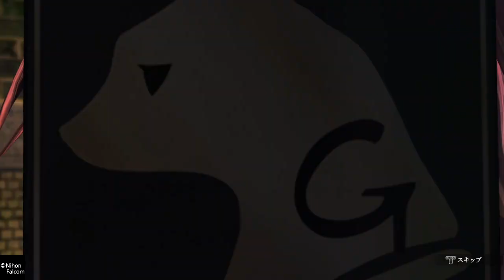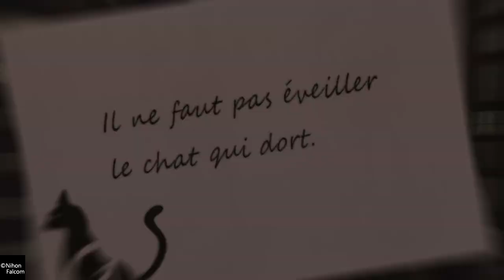【オールバニー衣装でプレイ】英雄伝説 界の軌跡 -Farewell, O Zemuria- ギャルソン & バニー衣装セット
■■■■水着・ビキニだけのプレイ動画を追い求めた「games bikini」に、PS5プレイ専用のサブチャンネル「games bikini ps5」を開設しました！■■■■